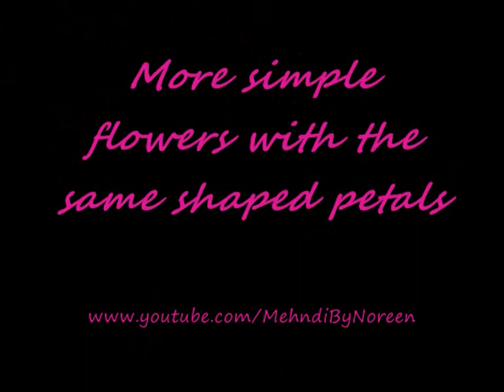How to draw a flower step-by-step (Part 1)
This video shows you how to draw a flower step-by-step for beginners.

I have also uploaded a video how to draw the flower in henna, you can see this by clicking the following url